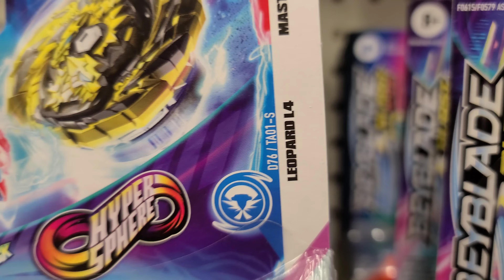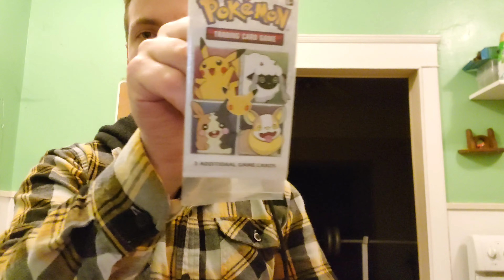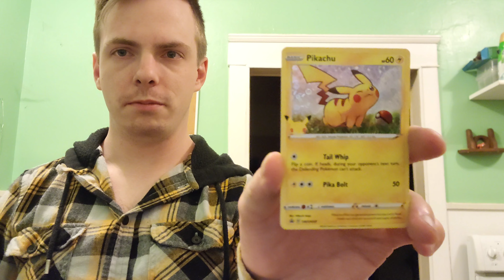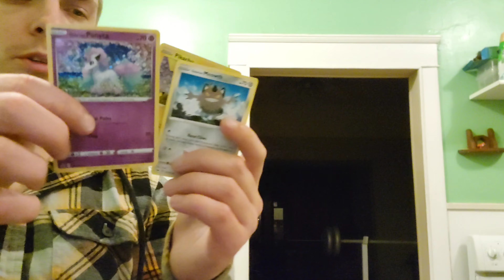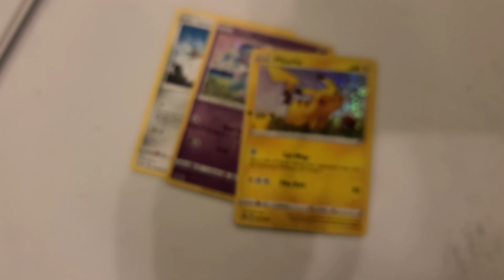Hunting for Pokemon Cards in Logan Paul's America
It's more difficult to find Pokemon cards than it was to fond toilet paper and hand sanitizer a year ago! I tried my hardest and managed to find something, so let's open it together!